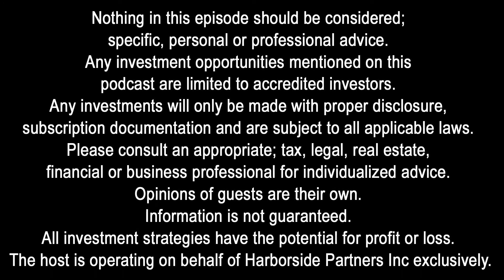GI24: From Silicon Valley Executive to Over 3,000 Units with Spencer Hilligoss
Spencer Hilligoss is a passive real estate investor, an active syndicator and an executive leader for two real estate businesses. His own company, Madison Investing, has co-sponsored deals totaling more than 3000 units for more than $328M. He passively invests in multifamily and now also helps other investors get involved in multifamily syndications.

Spencer is also a technology leader with a 13-year track record of building high-performing teams across five companies - three of them, software "unicorns" - valued at more than $1B.

Connect with the Global Investors Show, Charles Carillo and Harborside Partners:
◾ Setup a FREE 30 Minute Strategy Call with Charles: